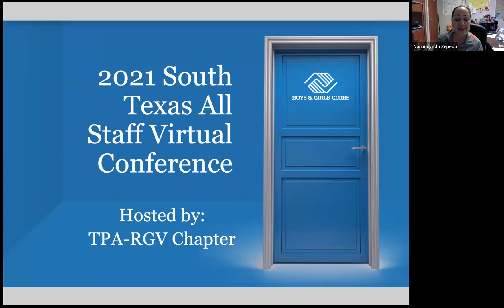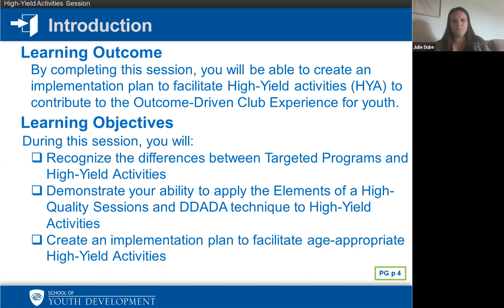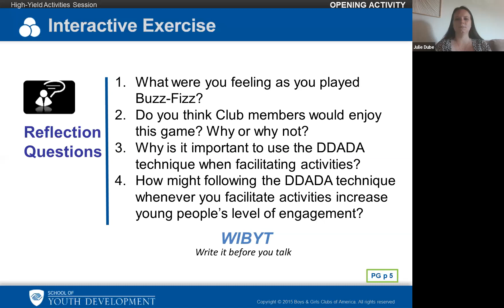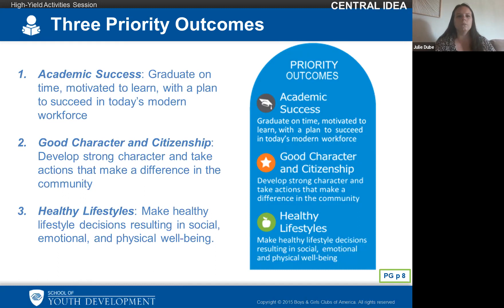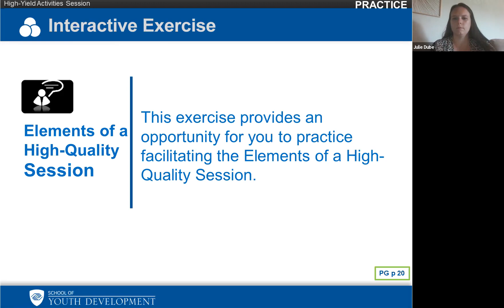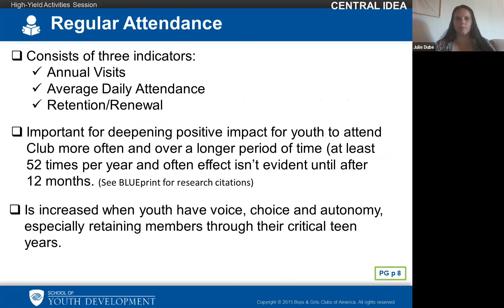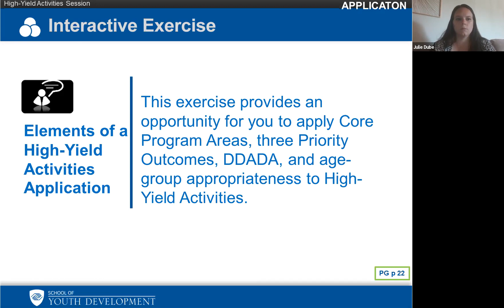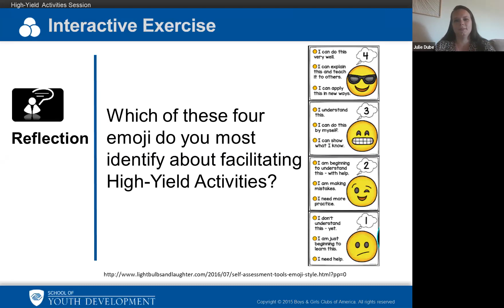Conference Opening (Day 2) & High Yield Learning Activities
Conference Opening (Day 2) and High Yield Learning Activities facilitated by Julie Dube

TPA RGV Chapter hosts 2021 South Texas All Staff Virtual Conference